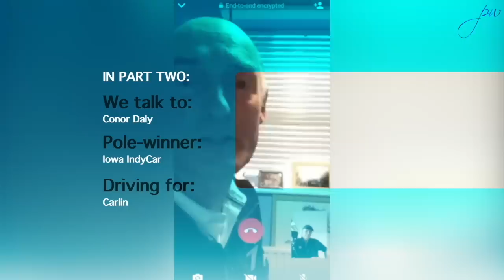Hungarian GP Espresso by Peter Windsor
A quick  look back at some of the key takeaways from the Hungarian GP. Peter Windsor highlights the penalty imposed on the Haas-Ferrari team when they switched to slick tyres on the warm-up lap; the titanic work of Red Bull to enable Max Verstappen to make the start; and Luca Ghiotto's awesome drive to win the F2 sprint race for the new Hitech team. This video includes on-line chats with Hitech's Oli Oakes and Gavin Jones. Gav, who formerly won races at iSport and Uni-Virtuosi, is one of racing's most successful and respected engineers.

Images: Mark Thompson (Getty Images); LAT Photo